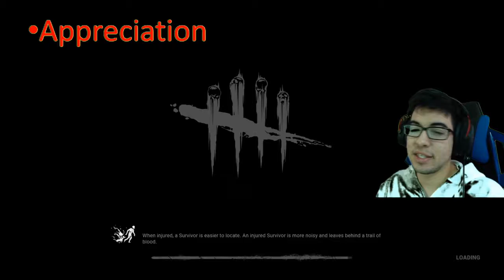Should Dead By Daylight Go Free To Play??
P.S. I apologize for the crappy quality. I forgot my sweater would set the green screen off.

Should Dead By Daylight go free to play? This video discusses whether or not Dead by Daylight should go free to play (please  don't kill me). Would love to hear your comments.